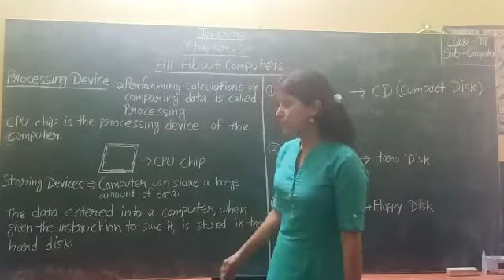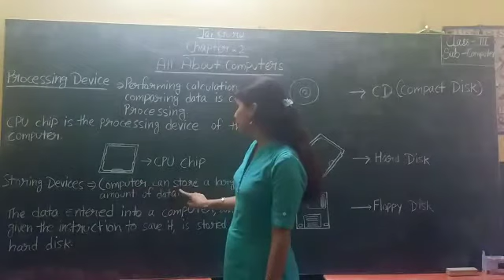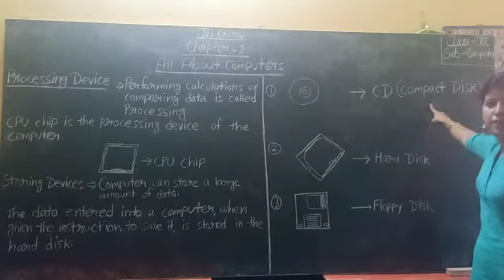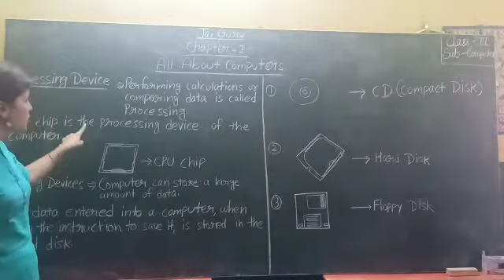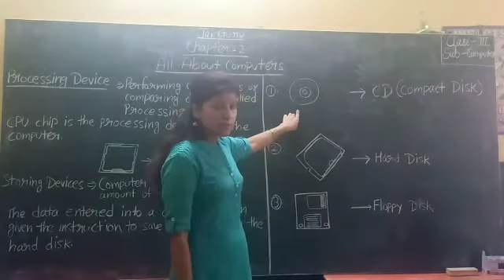Class - 3rd Subject - Computer Ch -2 " All about Computers" "Part-2" by Arti kuliyal